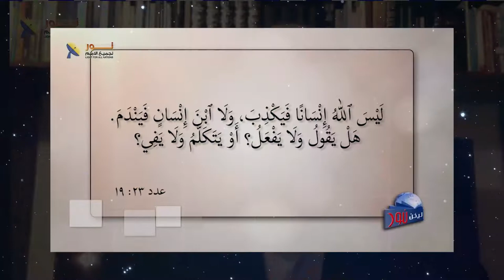575 النتائج العملية تشهد بكل وضوح للكتاب المقدس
النتائج العملية تشهد بكل وضوح للكتاب المقدس
مقطع مسجل من برنامج # يكن_نور الحلقة (575)
عنوان الحلقة كيف_تشهد_النتائج_العملية_للكتاب_المقدس؟